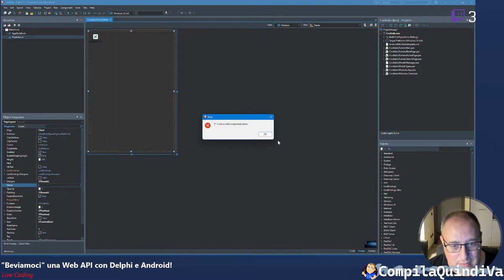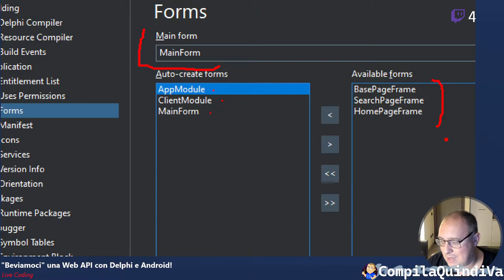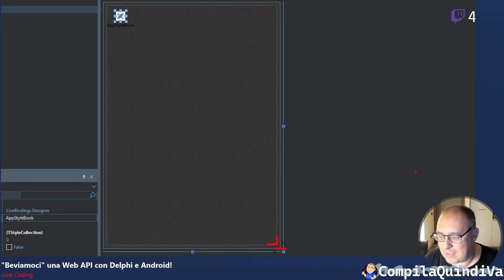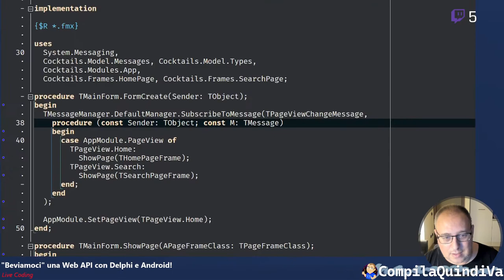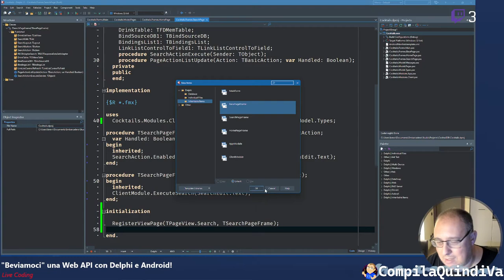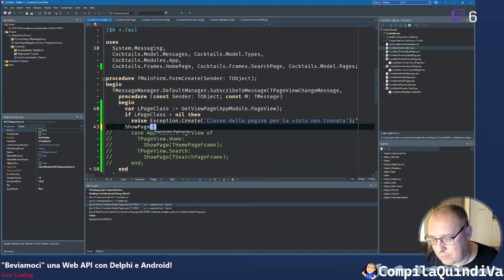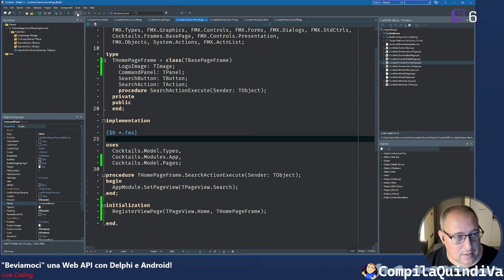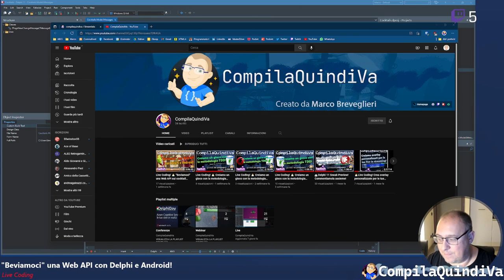Live Coding: "Beviamoci" una Web API con Delphi e Android! 🍹 - Parte 2: Il Refactoring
Replay live Twitch di giovedì 14 ottobre 2021:
*** BEVIAMOCI UNA WEB API CON DELPHI E ANDROID - PARTE 2: IL REFACTORING ***
(Live Coding)

Che ne dite di farci un bel drink? 🍹

L'ideale sarebbe avere una app con cui poter cercare un cocktail da preparare, con tanto di ingredienti e istruzioni.

In questa live realizzeremo con Delphi una app mobile per dispositivi Android, con grafica personalizzata e accattivante, e che interagisce con una Web API chiamata "The Cocktail DB" (il nome è tutto un programma).

Bevete responsabilmente. 😉